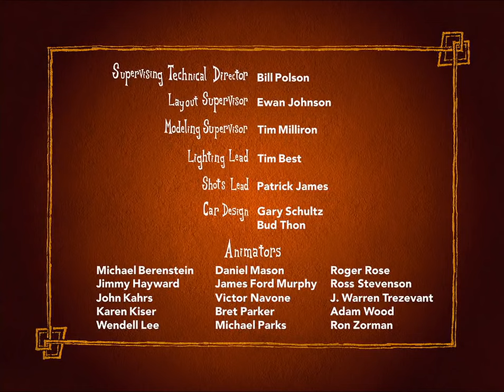Pixar Short Films Collection - Mike's New Car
A Short Pixar Film by pixar from the Disney  Pixar Collection.